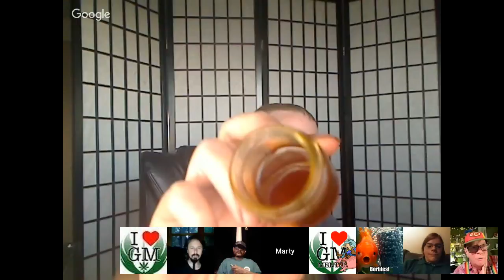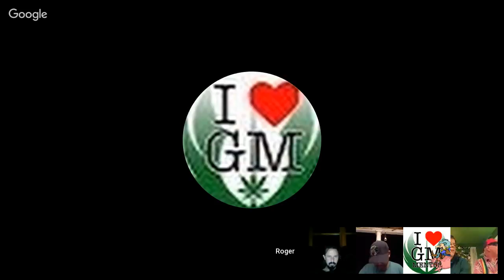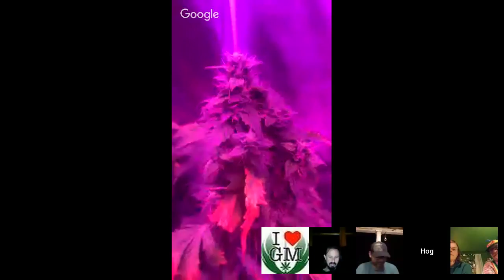Growing With Fishes Aquaponic Cannabis Podcast Episode 54 w OldFartGrows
Steve's classes
Aquaponic Cannabis

Potentponics.com